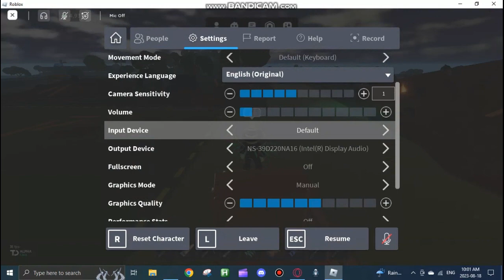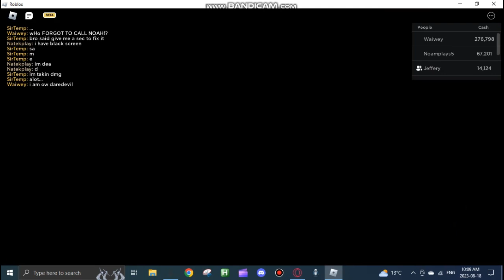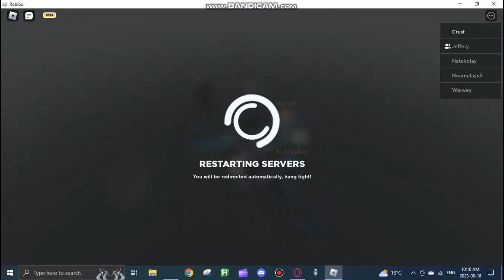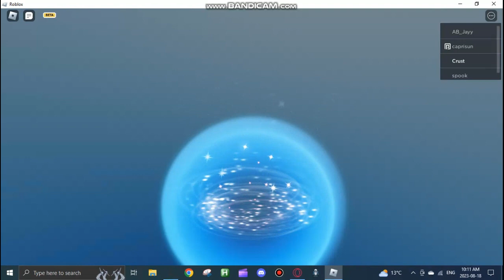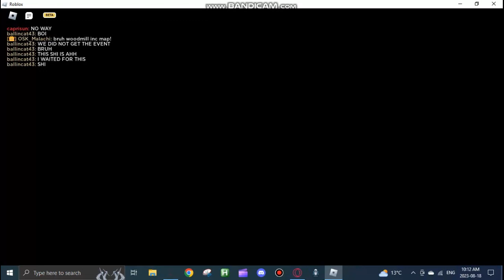Oaklands Live Event 2023!